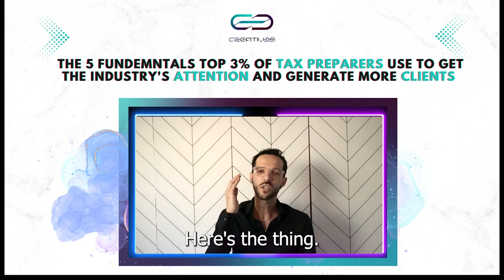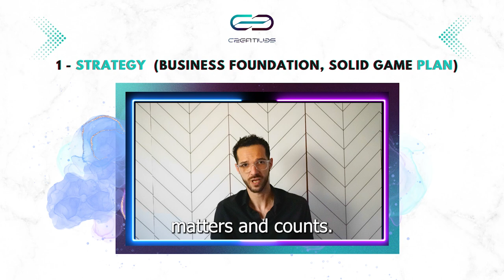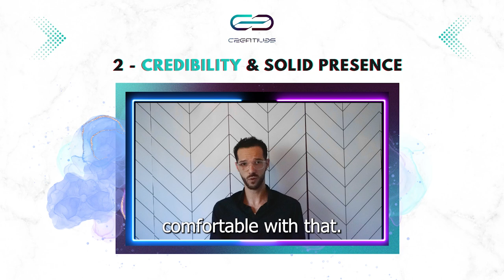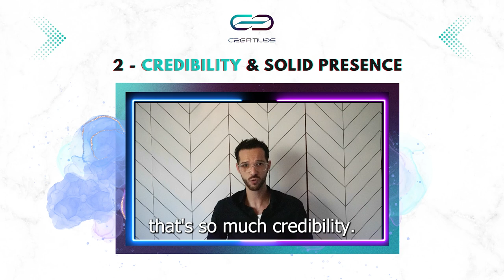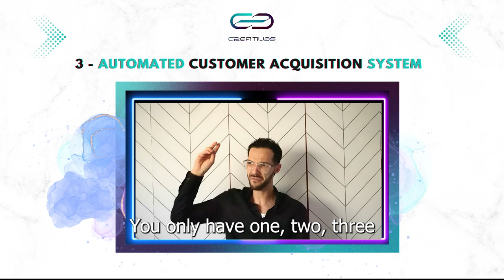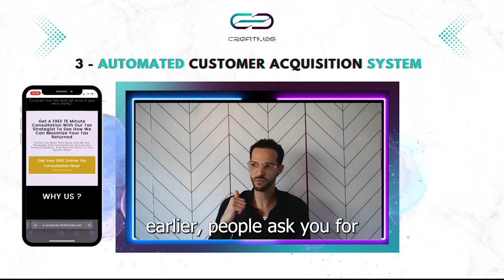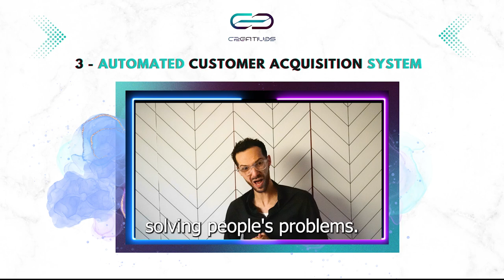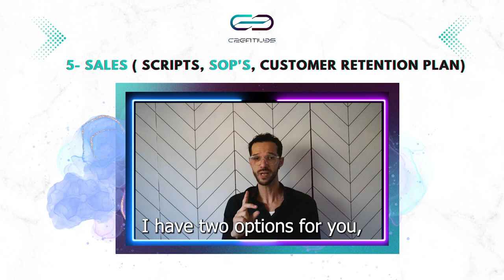Tax business Marketer for beginners and advanced offices, best marketing strategy to make 6 figures